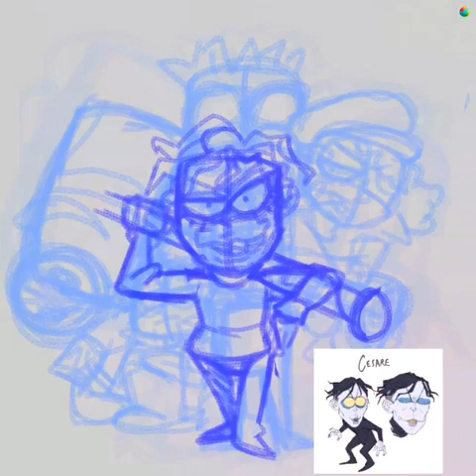BIG TOP BURGER: Zomburger Time-lapse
song: Sakura Girl- Clown